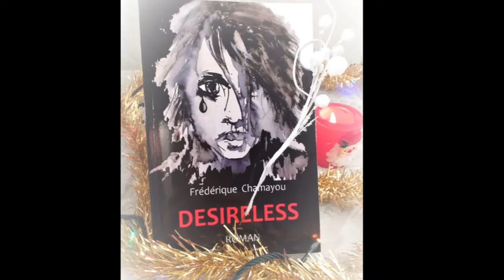Des livres pour Noël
Les livres de Frédérique Chamayou pour un noël encore plus beau.